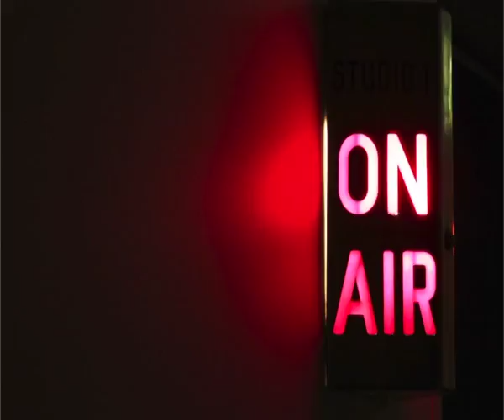سيتروس_عالهوا– Citruss 3al Hawa | Citrusstv.com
سيتم اختيار 3 فائزين ليربحوا طلبهم خلال العرض المباشر مجاناً